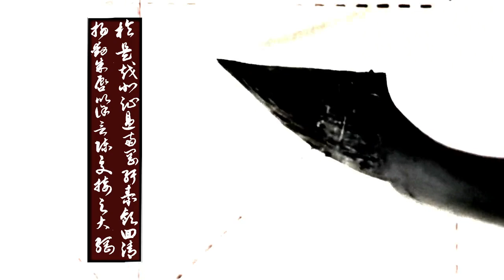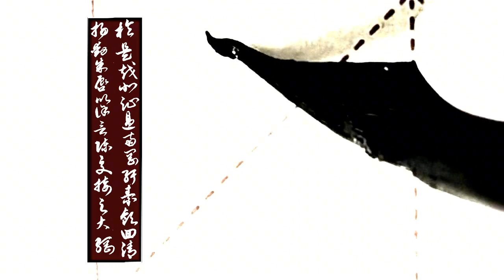行草書《洛神賦》（26）。草書的形態美婉若游龍，獨特藝術魅力